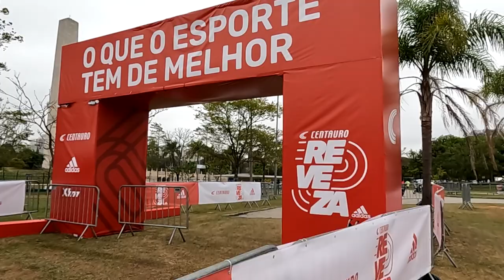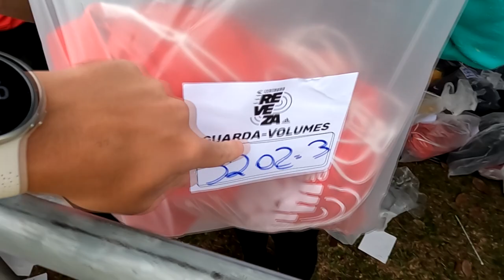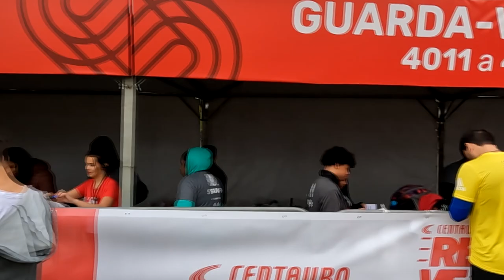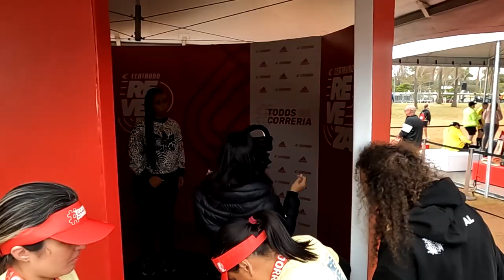Centauro Reveza Adidas etapa São Paulo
Faaaaaala corredores, tudo bem? Já pensou em participar de uma corrida de revezamento onde cada atleta do time correem um percurso diferente? Pois essa prova existe! Conheça a Centauro Reveza Adidas, a primeira corrida de revezamento da Centauro!!

Próximas etapas: 09/10 Rio de Janeiro e 04/12 BH - use o cupom REVEZAKILOMETRAGEM e inscreva seu time com desconto